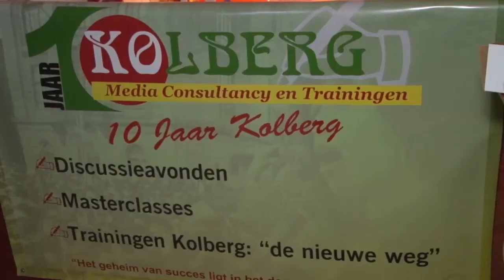12 06 2017 Kolberg Consultancy viert 10 jarig bestaan